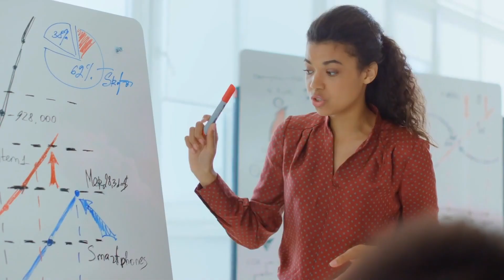Facilitator Spotlight - Bernie Quartaroli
I literally fell into recovery. At 9:00 o'clock in the morning I had just gotten into work and was leaning over to put my lunch in the refrigerator. That's when I blacked out, my face hit the floor suffering significant scrapes and a dislocated a finger.

My coworkers brought me home after that incident and I remember one of them saying, “Don't drink all day”. When I got to work the following morning the president of the company met me before I got in the door. I was asked not to return.

At that point I knew I needed help. Coincidentally, I had my annual physical a few days later. Explaining what had happened to my physician he scribbled out a number on a pad. It was for a mental health treatment center where I entered detox. During my six days in detox, they had two to three 12 Step commitments each day. At first I found them helpful, but eventually they became redundant. I completed detox and went into a day program and where I learned about SMART Recovery. I went to my first meeting during that program. At the time there were four meetings within driving distance. I usually attend it all of them. At one point I attended 10 meetings in 10 days throughout the area.

I love the sense of community I get from the meetings and tools used by SMART. A few months into recovery I was in Wisconsin visiting my sister and went to a meeting near her home. It was a Friday afternoon and the facilitator was a wonderful young lady. Being the only one in attendance I asked her what would happen if she couldn't make the meeting. Did she have someone to take her place? She responded, “No I'm the only one in the area”. This got me thinking that perhaps I might want to take the Host training so I could fill in if needed back home. Within a few months I was encouraged to do that by a couple of facilitators. After the Host training I was hooked and took the Facilitator training.

It took me a few months before I could establish a location for my first meeting. I actually ended up with two meetings when a facility had emailed SMART headquarters looking for someone to have a meeting there. I started that one.

Before my first meeting at the other facility, I was informed that the meeting I had planned from 7:00 to 8:30 wouldn't work because they closed at 8. I edited my materials and the listing on SMARTFinder to accommodate that. A few meetings later I was told if they didn't have a client for one of their clinicians at 7, they couldn't keep the building open for me. Fortunately, it was summer and I would bring a tent, chairs and citronella candles to hold the meeting outdoors. In fact, we had drive through recovery one evening when it was a little chilly. Three young ladies decided to sit in their car where it was warmer and literally pulled up and did their check-ins from the car. When the weather got cooler I rented a U-Haul truck, using a heater and battery powered lights holding a meeting in the back of the truck. As the weather got colder, people would call to ask if the meeting was indoors or in the truck. When it was indoors, I filled the room, but the outdoor meeting only had a handful of attendees. During this time, I was trying to find another location nearby that would accommodate my time and day. That didn't happen and it came to the point where I had to put the meeting on hiatus.

Through the Director at the other facility where I was holding meetings, I got a lead for a different location and settled in there with my second meeting. Several months later COVID hit and I went online with both.

When we were offered the opportunity to use Zoom I got together with the other facilitators in the state to figure out how to employ that platform. I'm proud to say that Rode Island was the first and I believe only state to transition all our meetings to Zoom.

It is very gratifying for me to be able to help others deal with and overcome maladaptive behaviors. The SMART Recovery tools are applicable to many parts of life. I've been facilitating over three years and have had some attendees right from the beginning. It’s very rewarding seeing how they've overcome their behaviors and grown as individuals living more balanced lives. It is also wonderful to encourage others to become facilitators.

Along with the two local online meetings and one in person meeting at Anchor Recovery here in Rhode Island I've also done what I call “pop up” meetings. In my early days as a facilitator (pre-covid) I attended two sober music festivals where we presented SMART attempting to spread our program.